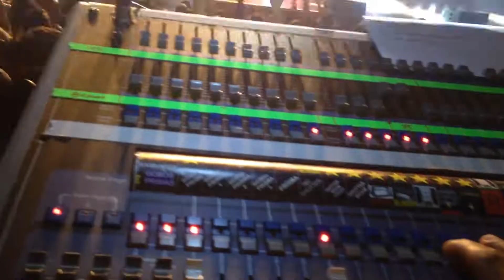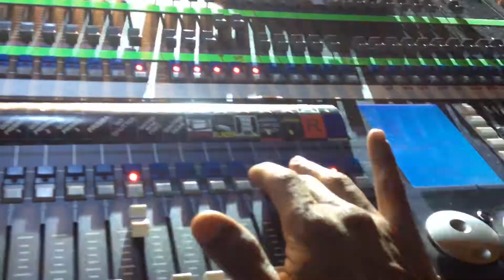Putero em João Pessoa Raimundos ao vivo ( Serginho Guise Lighting)